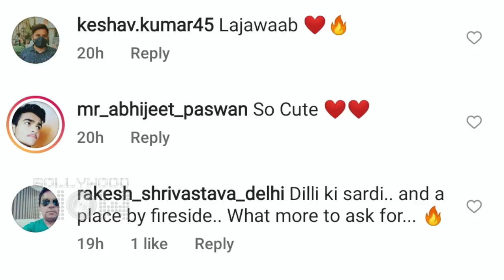Navya Nanda Enjoys Her Tea On "Charpai", Spends Time With Father Roasting Marshmallows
Navya Naveli Nanda spent her evening roasting marshmallows over a fire and sipping on tea. She shared pictures of her day with her parents. Have a look at the video to know more in details.